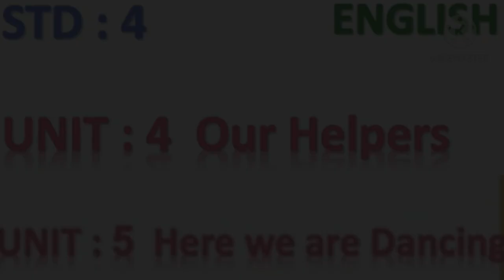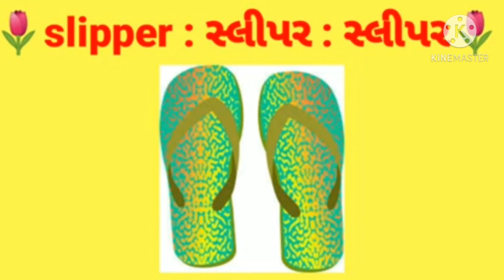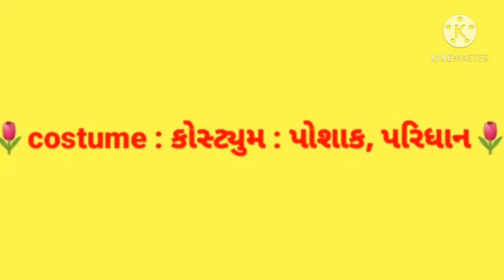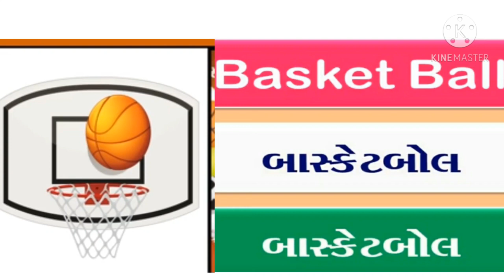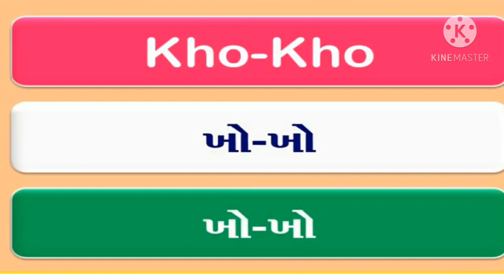Pr ppsv hirabaug, Std-4, sub - English, Spelling of Costume, Sport and Game, Daxa Gajera.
Hello, student
I am daxa gajera, I am teacher of pp savani vidhyabhavan hirabaug, surat, my teaching subject is English,
For English subject keep watching this video,

English std-4#online teaching onlineschool.